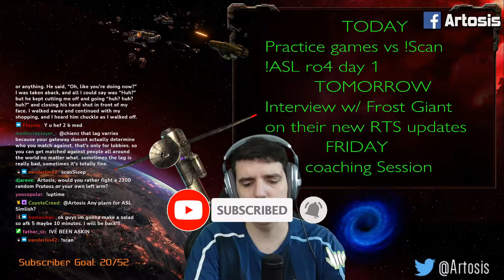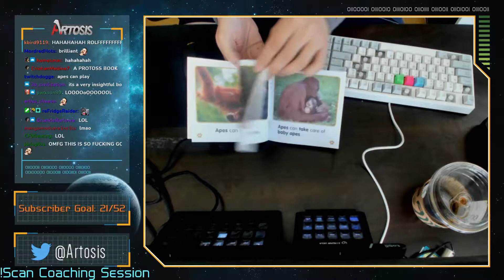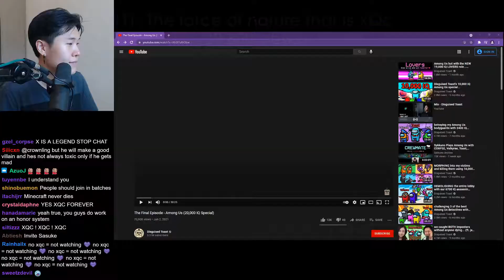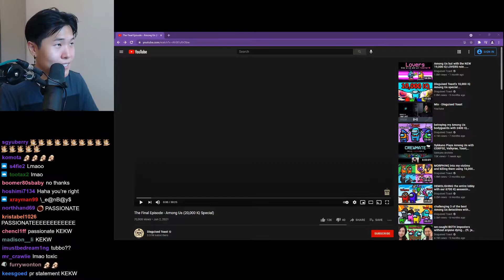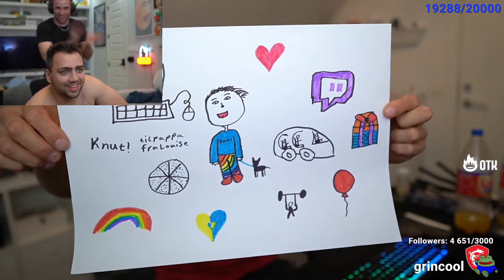The intro for the dota 2 major is something else | Livestream Fails (WePlayDota, xQcOW, Mizkif)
A compilation of the best livestream fails clips of the day, including WePlayDota, xQcOW, Mizkif and many other streamers.